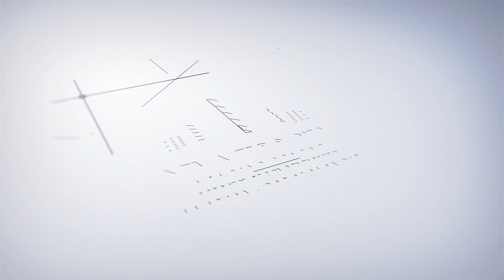Latest Development Updates for July 2020 || by new metro city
'An icon in the making New Metro City's Fast-Paced Development is the key to the success of this project.'

Book Your Plot Now!

or call our toll free number 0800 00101